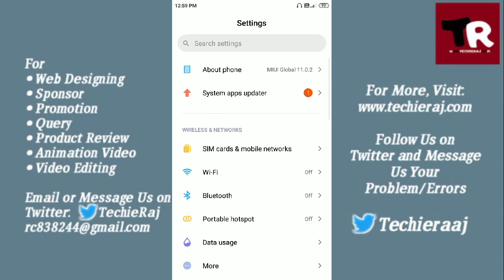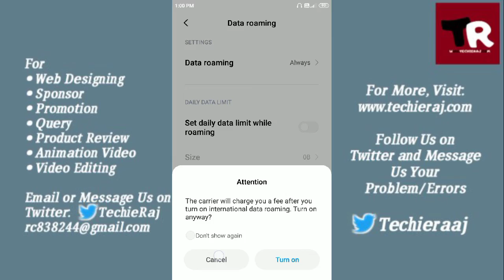Redmi 4 Data Roaming Setting